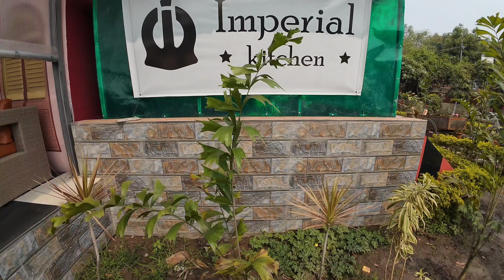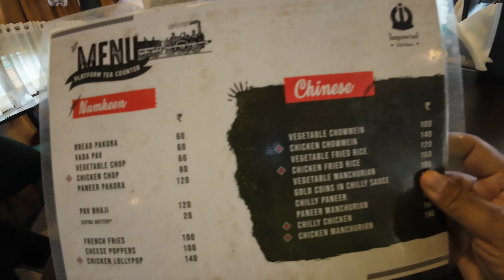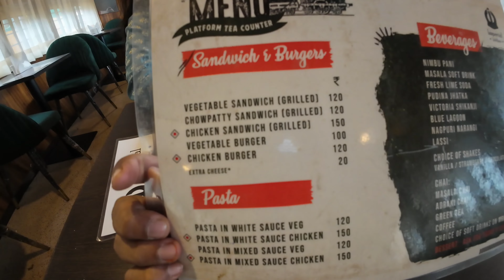Rail Coach Restaurant|Imperial Kitchen|Rail Museum Howrah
Hi!
I am Anirban and you are watching my YouTube Channel TRAVELLER ANI 0.3

Please watch my Creation on Every MONDAY & FRIDAY  evening.

If you like my video then please Subscribe my Channel TRAVELLER ANI 0.3 ,  keep supporting me so I can continue to give you more and more information about your tour plan.

Music credit...

Track: CHPTR , Anna Sophia Henry - Know Me
Watch:

 • CHPTR. , Anna Sophia H...

My Action camera ( DJI action 4 ) : DJI Osmo Action 4 Adventure Combo - 4K/120fps Waterproof Action Camera with a 1/1.3-Inch Sensor, 10-bit & D-Log M Color Performance, Up to 7.5 h with 3 Batteries, Outdoor Camera for Travel, Biking

Memory card for DJI action 4:SanDisk Extreme Pro ® 256GB microSDXC ¢ UHS-I, 200MB/s Read, 140MB/s Write Memory Card for 4K Video on Smartphones, Action Cams and Drones

এই ভিডিওতে আপনারা দেখতে পাবেন হাওড়ার রেল মিউজিয়াম আর তার ভিতরে একদম নতুন রেল কোচ রেস্টুরেন্টের সম্পূর্ণ তথ্য।